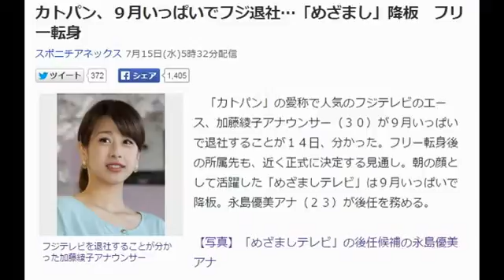カトパン、９月いっぱいでフジ退社…「めざまし」降板 フリー転身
フジテレビを退社することが分かった加藤綾子アナウンサー
　「カトパン」の愛称で人気のフジテレビのエース、加藤綾子アナウンサー（３０）が９月いっぱいで退社することが１４日、分かった。フリー転身後の所属先も、近く正式に決定する見通し。朝の顔として活躍した「めざましテレビ」は９月いっぱいで降板。永島優美アナ（２３）が後任を務める。

【写真】「めざましテレビ」の後任候補の永島優美アナ

　放送業界を代表するアナウンサーになった加藤アナが４月に３０歳を迎えたのを機に、７年間勤めたフジテレビを退社することになった。０９年からレギュラー出演する朝の看板番組「めざましテレビ」を９月いっぱいで降板するタイミングでのフリー転身となる。

　過去同局では高島彩アナ（３６）や、中野美奈子アナ（３５）らが３０代前半で転身。その多くが寿退社で、結婚と関係なくフリーに転向する女子アナは最近では異例だ。

　加藤アナは０８年に入社。受験した民放３社全てに合格し、同じアナウンサー志望者たちから「スーパー綾子」と呼ばれるなど、入社前から評判が高かった。同年１０月から新人アナとしてトーク番組「カトパン」を担当。そこで視聴者の人気を得て以来、テレビ各局の女子アナの中で常にトップクラスの人気をキープ。０９年から出演した「めざましテレビ」では、１２年からメーンキャスターを務めてきた。

　同番組の出演は週５日で早朝。関係者は「毎朝３時すぎにスタジオ入り。しかも彼女はゴールデン帯のレギュラー番組があり、改編期には特番で司会を務めるのが定番化。心身ともに相当なプレッシャーの中で仕事をこなしてきた」と指摘する。一方で、看板アナとしての責任感は強く、自分を早くから抜てきしてくれた会社のためにも３０歳までは懸命に働くと決めてきたという。